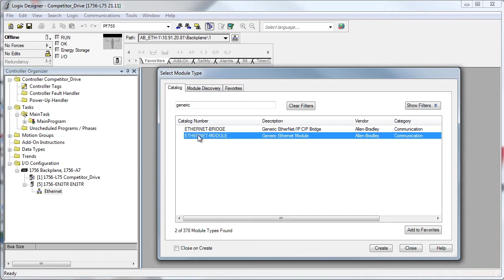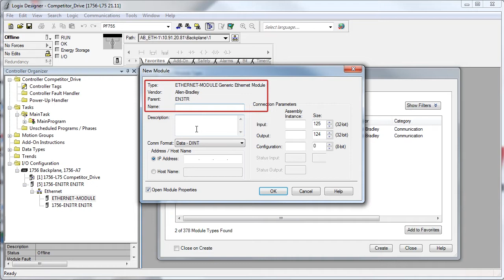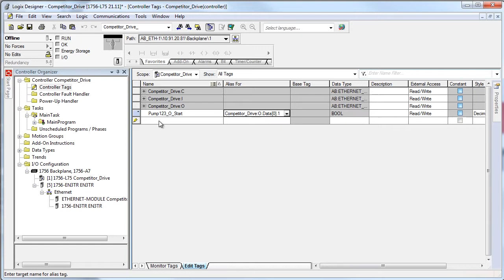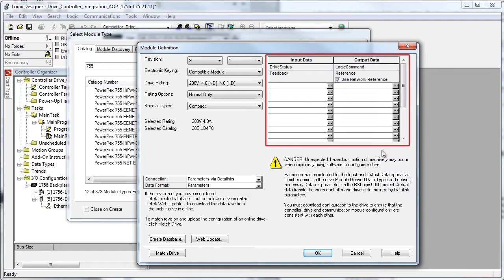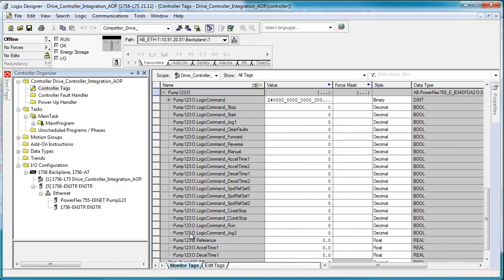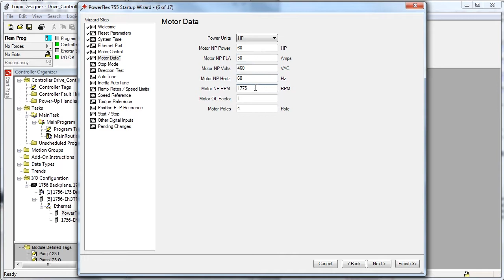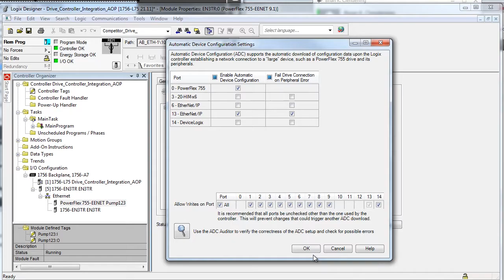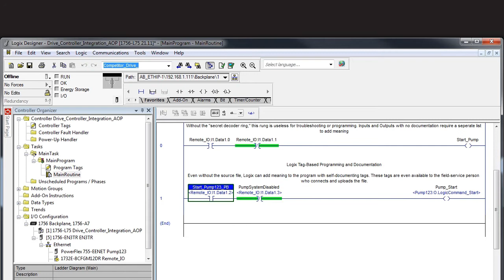Premier Integration Demo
Demostración de la capacidad Premier Integration de los sistemas de control y variadores de frecuencia Rockwell Automation